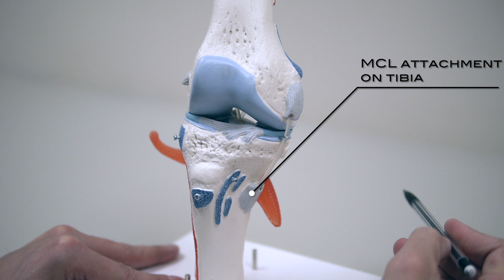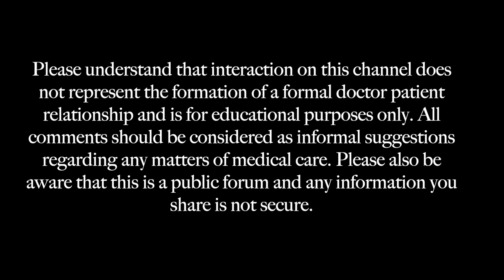Medial Collateral Ligament (MCL) - Anatomy and Function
This video will discuss the anatomy and function of the medial collateral ligament (MCL). The video will also briefly discuss injuries to the MCL, symptoms of an injury, and treatment.

All comments should be considered as informal suggestions regarding any matters of medical care. Please also be aware that this is a public forum and any information you share is not secure.